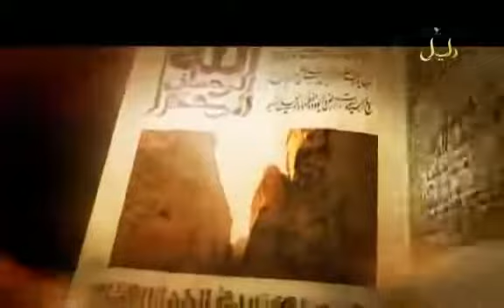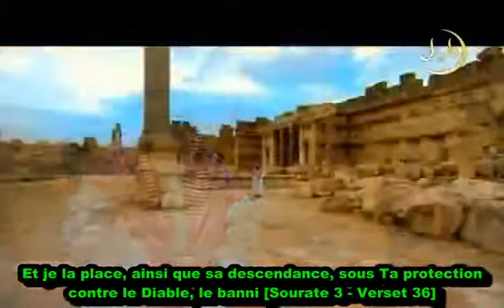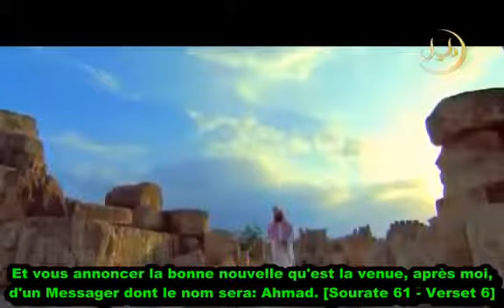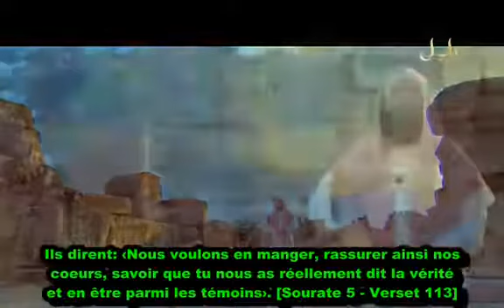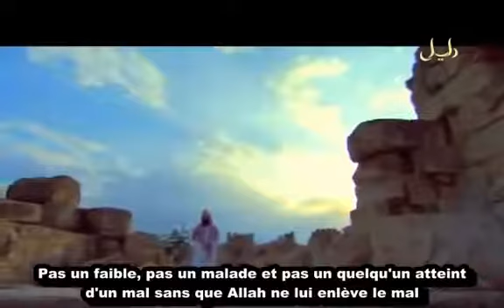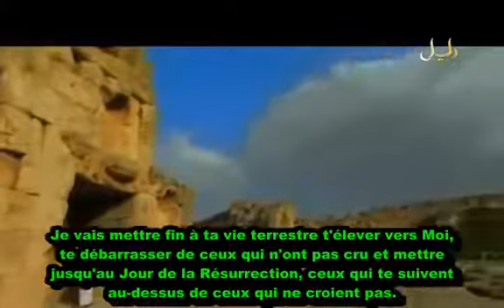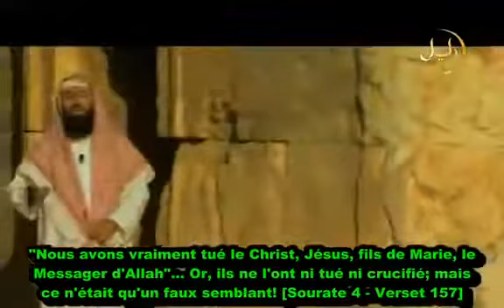23 Histoire du Prophète 'Issa Jesus 'alayhi salam